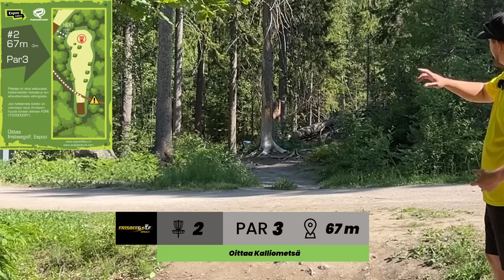OITTAA FRISBEEGOLF | KALLIOMETSÄ LAYOUT | Vuoden paras kierros?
Oittaa frisbeegolf pitää sisällään kolme haastavuudeltaan hyvin erilaista rataa: Kalliometsä, Camping sekä Rantapuisto.

Pelasimme tällä kertaa haastavimman, eli Kalliometsän layoutin.

Oittaan Kalliometsässä on 18-väyläinen metsärata, mutta pariin otteeseen pääsee draiveriakin luukuttamaan täysillä - erityisesti radan viimeisillä väylillä.

Hieman heikon alun jälkeen tapahtui ryhtiliike ja voi olla, että pelasimme jopa tämän videosarjan parhaan kierroksen (tuloksen osalta)?